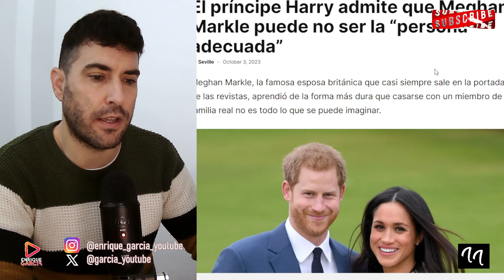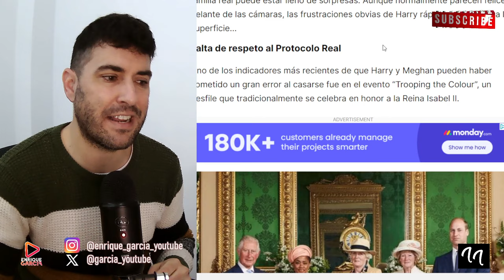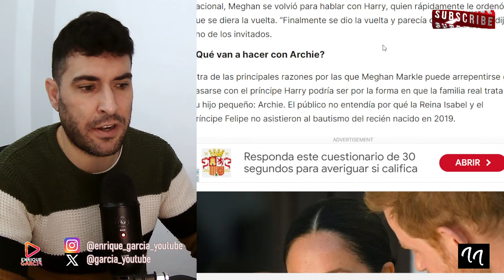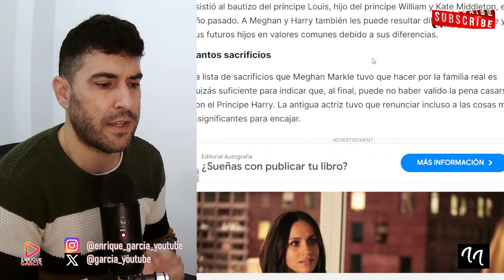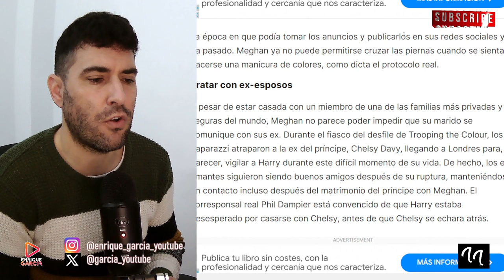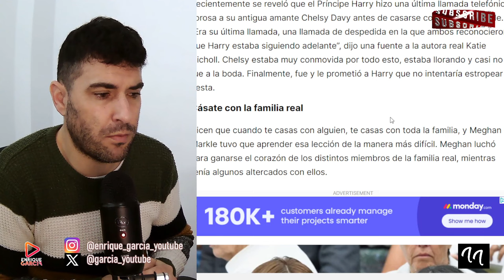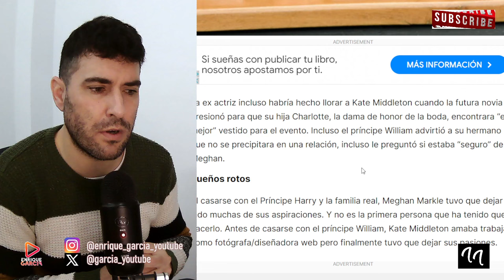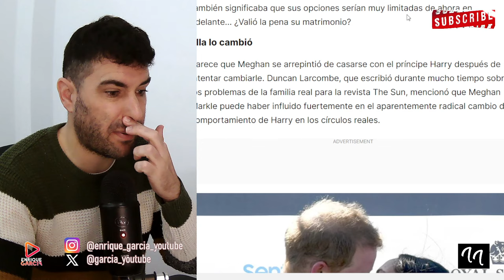EX AMANTE DE HARRY SE PRESENTA ANTE ÉL Y MEGHAN MARKLE ESTALLA EN CELOS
X @garcia_youtube
SI QUIERES SER INFLUENCER